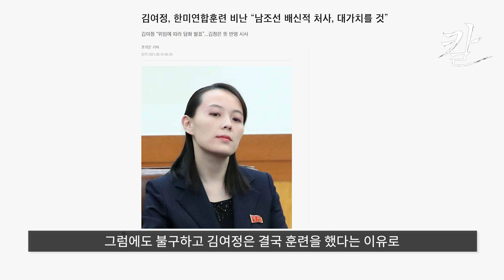아프간 사태, 한국에 주는 경고